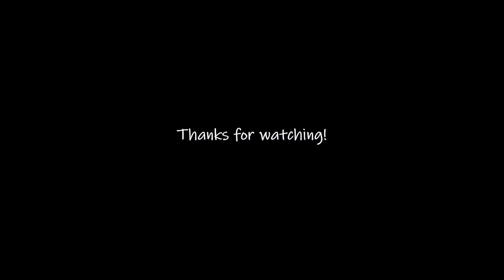VRChat RP: Final Impact - YoiYoi Kokon GMV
Just a gmv with our characters from our RP in VRChat.
Final Impact is a post-apocalyptic fantasy RP. A few people survived a nuclear war on the planet "Narantil" and fled to the underground. They forgot about the surface after living underneath them for a few hundred years. The former head of government made investigations, learned that life on the surface was possible and existed and tried to reach out to the people on the surface, because the life in the underground lacked a lot of ressources and people didn't grow very old. But he died after getting in contact with the people on the surface. Life changed suddenly after Amon Corvus took over, the new head of government. It got even worse. People disappeared or were found dead and the small city "Reigen" (The pronunciation is "RAYGEN") became increasingly uncomfortable. The mutual trust suffered enormously as a result. But a small group called the "Rebels" tried to investigate all cases. Can they restore peace, unravel the mysteries and reach the surface or are they going to die?~ (This is my own made up story cuz I love to write fanfictions or stories in general and create characters)

Some avatars are our own, others are bought.
These are not all characters. We have a lot more NPCs and other important ones but they're mainly from other games like Honkai Impact without a whole new story about their past. They're almost the same as in the game with some smaller changes. But the characters in this video are all originals. Who's your favourite? :D
Description of the characters:

Aster Hana [Kitsune] - Rebels: Agent Silver 03 and owns a Diner and Café.
Ren Kurosawa [Fox/Demon-Human Hybrid] - Rebels: Agent Nox 13 and works in Asters Diner. He's also Asters boyfriend.
Ray Foster - [Wolf/Demon-Human Hybrid] Former soldier of the government: "Kindred" and is now a part of the rebels.
Luna Foster [Shapeshifter] (Stellar) - Former soldier of the government: "Blank" and is now a part of the rebels. Works in the Café and is married to Ray Foster.
Ahi Hana [Honeybadger-Human Hybrid] - Rebels: Agent Ka Malu 06 and works in Asters Diner. He is also adopted by Aster.
Shizu Hana [Fox/Dog-Human Hybrid] (Akiyama) - Neutral. She works in Asters Diner and is married to Ahi.
Elias Ashford - [Fox-Human Hybrid] Neutral. Works in the Café, is Asters former boyfriend and is now engaged with Sora.
Sora Tsukino [Fox-Human Hybrid] - Neutral. Works for the Cake shop owned by the Akiyama family and is engaged with Elias.
Tian Kuro - [Wolf-Human Hybrid] Neutral. Former lapdancer in a club. Works now in the Café and is Isaacs boyfriend.
Isaac Evans [Cat-Human Hybrid] - Neutral. Works as a guard in a club and is Tians boyfriend.
Aiden Foster [Wolf/Demon-Human Hybrid] - Neutral. Works in a workshop, is Tiaras boyfriend and Rays younger brother.
Tiara Kuro [Wolf-Human Hybrid] - Neutral. Works as a waitress. She's Tians older twin and Aidens girlfriend.
Verus Figelius [Incubus] - Rebels: Agent Sangius 04 and is also part of the government to share all informations with the rebels.
Ikarus Ferus [Incubus] - Government: Public Representative and adopted by Amon Corvus.
Sam Winter [Dog-Human Hybrid] - Neutral. Lives on the surface and works as a doctor. He's also Nagisas boyfriend.
Yukio Nagisa Akiyama [Fox/Dog-Human Hybrid] - Neutral. Escaped during an accident with one of his customers and lives now on the surface. He works for an Escort service, is Sams boyfriend and Shizus older brother.
Minerva Foster [Demon] - Neutral. She was taken to an Asylum after killing her husband. She's Rays and Aidens mother.
Rachel Brod [Cow-Human Hybrid] - Neutral. She's Rens best friend and works on a farm.
Junichiro Kurosawa [Demon] - Government: Leader of the special forces. He's also in charge of training the soldiers and Ren is his son.
Amon Corvus [Demon] - Government: Head of government. He adopted Ikarus and commands the entire military to eliminate the rebels and everyone else who is against him and his politic.

Blade & Soul OST - Control the thunder